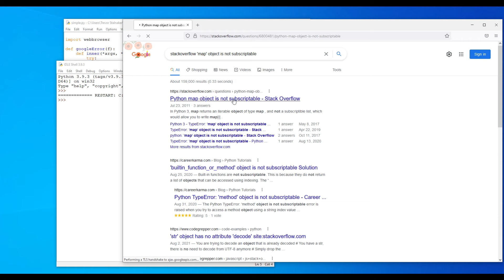Debug Like an Avenger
Learn a 'simple spell' that is 'quite unbreakable' to debug your python code.